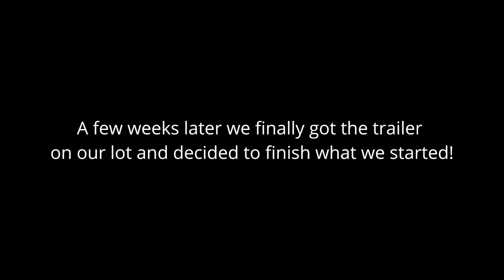We bought an acreage//checking it out for the first time//dreaming about my log cabin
We bought an acreage! It's 1.5 acres, near a lake and just trees and grass right now. In this video we are checking it out for the first time since we officially bought it and while Joe (my husband) clears the grass and brush to make space for our trailer I spend time dreaming about my log cabin that we are planning to build!

SCOOTER WHEELCHAIR ATTATCHMENT

My camera gear:
Canon EOS M50
Go Pro Hero 7
Rode Compact Microphone